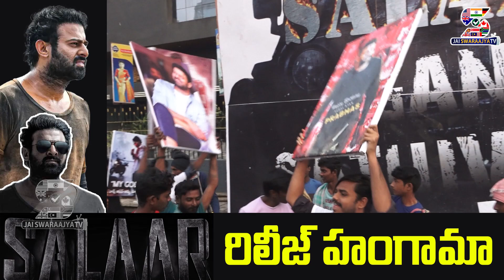సలార్ మాస్ జాతర..థియేటర్ల వద్ద రచ్చరచ్చ చేస్తున్న ప్రభాస్ ఫ్యాన్స్ | Rebal Fans Hungama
బాక్స్ ఆఫీస్ మొగుడొచ్చాడు.. థియేటర్ల వద్ద రచ్చ రచ్చ చేస్తున్న ప్రభాస్ ఫ్యాన్స్ | Rebal Fans Hungama